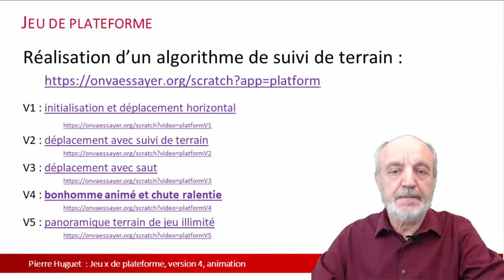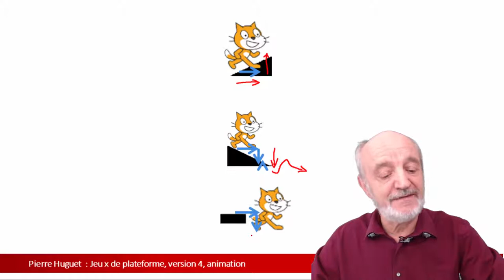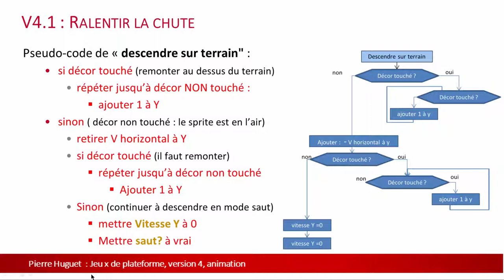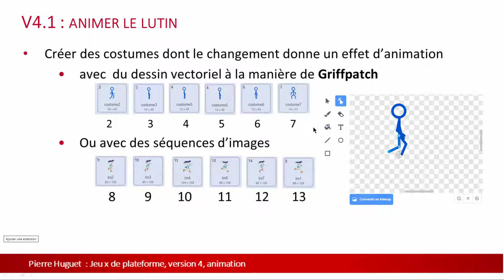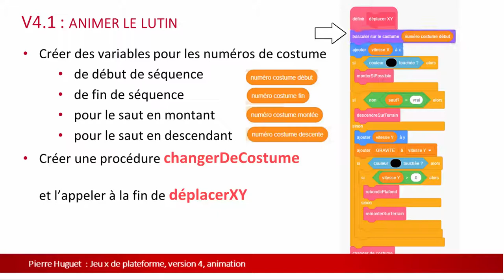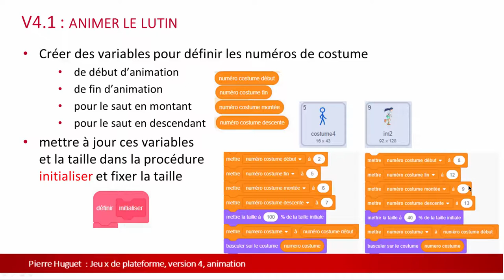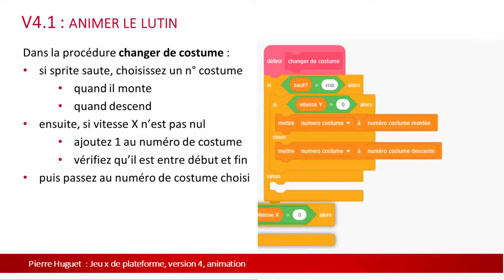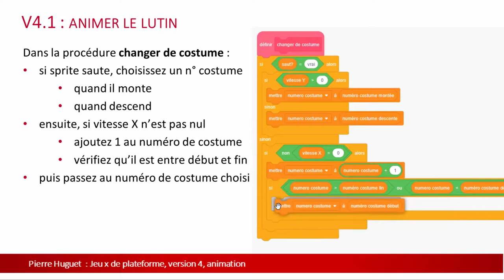4. jeu de plateforme : animer le personnage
Cette 4° vidéo d'une série sur les algorithmes et la programmation, aborde l'animation du sprite et la chute avec la gravité.